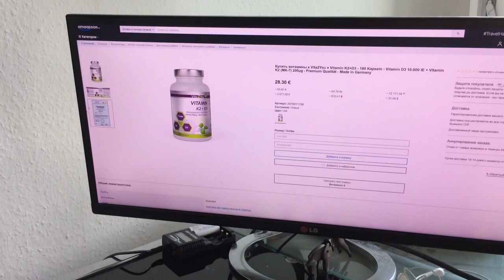Витамины и минералы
Сегодня не нужно объяснять необходимость для организма тех или иных витаминов или минералов, это знают все. Витаминные и минеральные препараты, как комплексные, так и раздельные – в каталоге универсального интернет-магазина Амазон. Препараты произведены в странах Евросоюза, согласно европейским стандартам для пищевой промышленности. Имеется быстрая доставка в любой регион России и СНГ.
Перед применением посоветуйтесь с врачом.